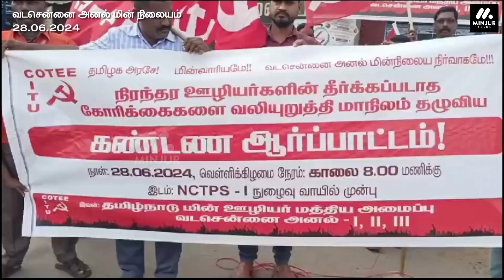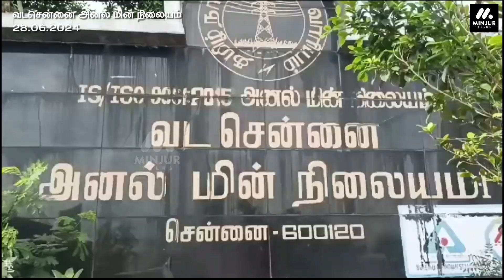வடசென்னை அனல் மின் நிலைய வாயிலில் பல்வேறு கோரிக்கைகளை வலியுறுத்தி கண்டன ஆர்ப்பாட்டம் - 26.06.2024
வடசென்னை அனல் மின் நிலைய வாயிலில் பல்வேறு கோரிக்கைகளை வலியுறுத்தி சிஐடியு தொழிற்சங்கத்தினர் கண்டன ஆர்ப்பாட்டம். காலி பணியிடங்களை நிரப்பிட வேண்டும், பணப்பயன்களை காலதாமதமின்றி வழங்கிட வேண்டும் உள்ளிட்ட பல்வேறு கோரிக்கைகள் வலியுறுத்தல்.

திருவள்ளூர் மாவட்டம் அத்திப்பட்டில் உள்ள வட சென்னை அனல் மின் நிலைய வாயிலில் சிஐடியு தொழிற்சங்கத்தினர் அங்கமான தமிழ்நாடு மின் ஊழியர் மத்திய அமைப்பு சார்பில் கண்டன ஆர்ப்பாட்டம் நடைபெற்றது. பல்வேறு கோரிக்கைகளை தமிழ்நாடு அரசும், மின் வாரியமும் நிறைவேற்றிட வலியுறுத்தி முழக்கங்களை எழுப்பினர். தமிழ்நாடு மின்வாரியத்தில் காலியாக உள்ள 32000 பணியிடங்களை உடனே நிரப்பிட வேண்டும், மின்வாரிய தொழிலாளர்கள், ஓய்வூதியதாரர்கள் பணப்பயன்களை காலதாமதமின்றி விரைந்து வழங்கிட வேண்டும், மின்வாரியத்தை பிரித்து தனியார் மயமாக்கும் போக்கை கைவிட வேண்டும், பழைய பென்சன் திட்டத்தை அமல்படுத்த வேண்டும் உள்ளிட்ட பல்வேறு கோரிக்கைகள் வலியுறுத்தி ஆர்பாட்டத்தில் ஈடுபட்டனர். தமிழ்நாடு அரசு தங்களது கோரிக்கைகளை நிறைவேற்ற தவறினால் ஜூலை மாதம் 9ஆம் தேதி முதல் தொடர் போராட்டங்களில் ஈடுபடுவோம் என தொழிற்சங்கத்தினர் எச்சரித்தனர்.